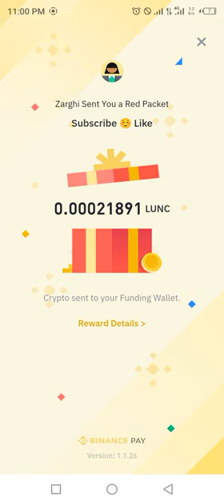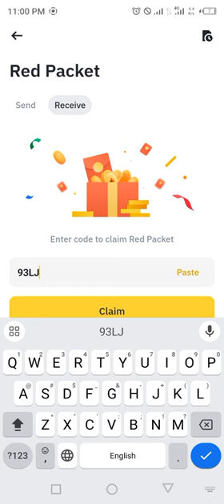Binance red packet code today | LUNC RED Packets in binance 31 MARCH 2024